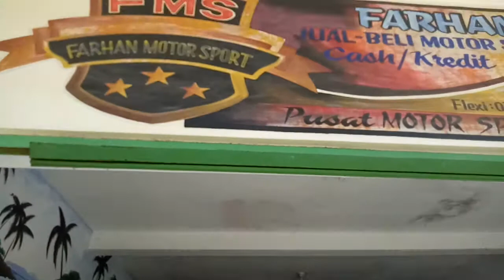Ud Farhan Motor Sport